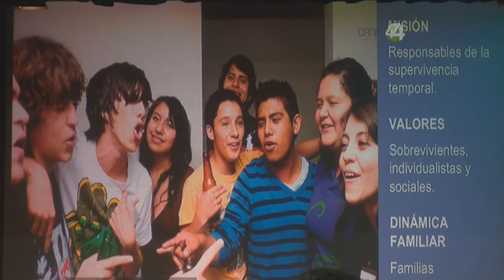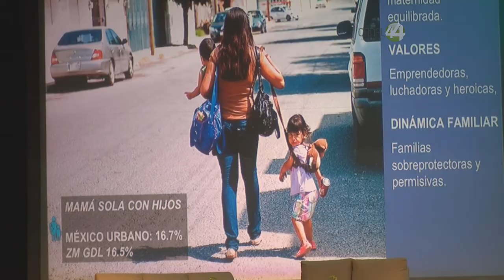Uno de cada 10 familias en Guadalajara “es unipersonal”, y aumentará para 2050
Uno de cada 10 familias en Guadalajara “es unipersonal”; para 2050 aumentará la cifra a una de cada tres.